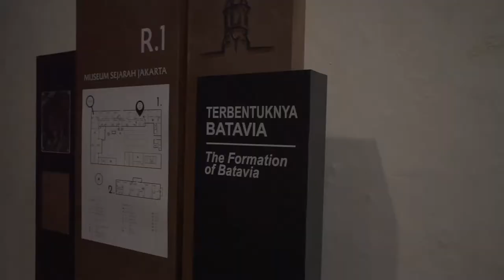Museum Fatahillah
--- Tahukah Kamu ---
Museum Fatahillah atau disebut dengan Sejarah Museum Jakarta, adalah  sebuah museum yang berada di Jalan Taman Fatahillah No. 1, Jakarta Barat Atau berada di Kota Tua. Museum Fatahillah dulu bangunannya digunakan sebagai balai kota Batavia atau dalam Bahasa Belandanya Stadhuis van Batavia. Museum Fatahillah menjadi museum menarik dan bersifat menarik, karena pengelola Museum Fatahillah membuat tata letak khusus untuk koleksi-koleksinya.

Selain itu juga karena mengikuti dinamika masyarakat yang selalu ingin perubahan agar tidak tenggelam dalam suasana museum yang membosankan. Koleksi di Museum Fatahillah letaknya diurutkan berdasarkan urutan waktu sejarah Jakarta serta Jakarta sebagai pusat pertemuan budaya dari berbagai kelompok suku bangsa baik orang Indonesia asli maupun luar negeri.